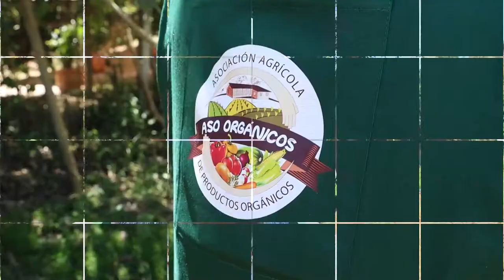Rutas de siembra - [Negocios en Tm] ®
Rutas de siembra con Lina Noreña, Coordinadora de Rutas de Siembra

Negociosentm